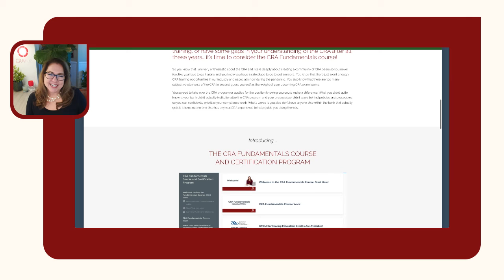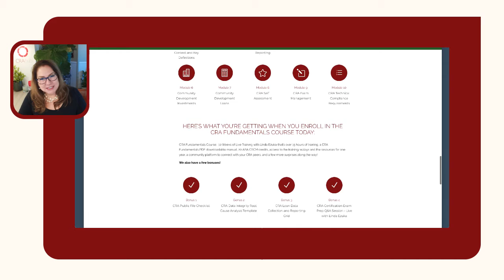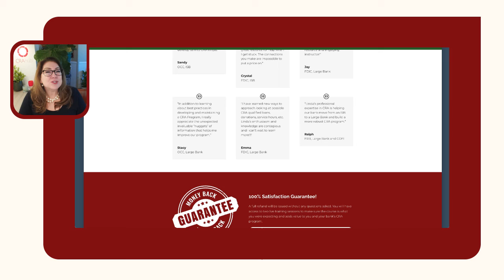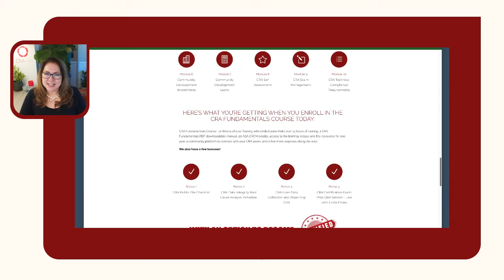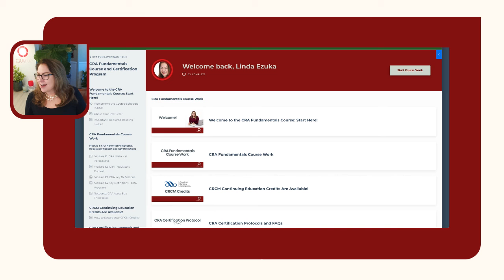CRA Fundamentals Overview LinkedIn Live!